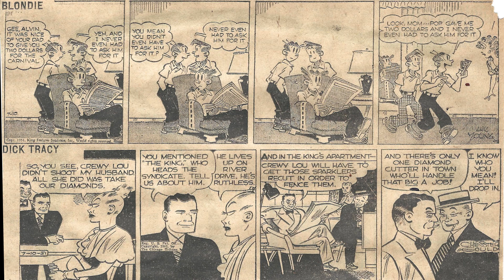Cartoon Parade #2170 of the Early 1950s/Best Classic Country Songs Of 50s 60s